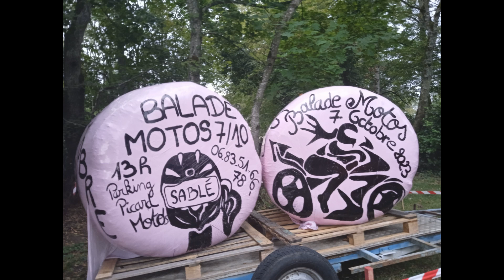Rétromobile Day - Reportage photos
4ème édition du  Rétromobile Day à Juigné-sur-Sarthe